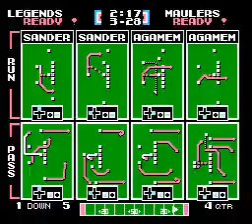TFO 2023 W02 Greek Legends at Atlanta Maulers